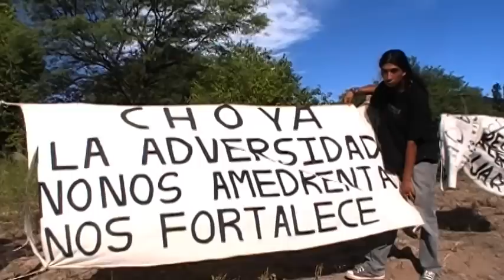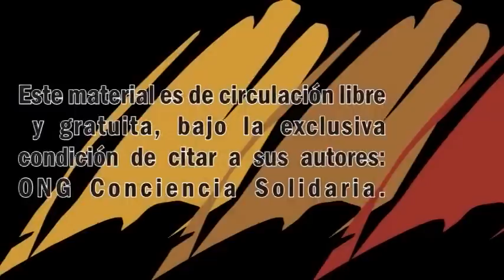Conciencia Solidaria en Andalgalá - Dic2012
Nuevamente visitamos la ciudad de Andalgalá, amenazada por el proyecto minero Agua Rica hoy propiedad de Minera Alumbrera YMAD - UTE...Acompañamos a la Asamblea del Algarrobo en su cumpleaños numero tres el 14 de Diciembre, participando de las actividades diagramadas como asi tambien de la maravillosa caminata que se hace todos los sabados a favor de la vida.
Ayudanos a parar la megamineria.
Hace una donación hoy, con el monto que vos quieras:
Gracias